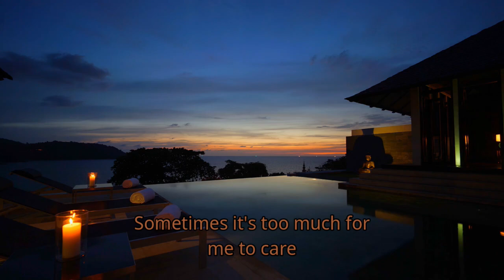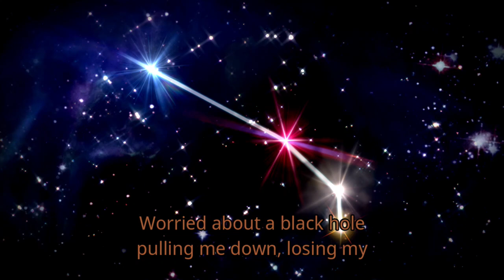Better off - than a tree, an ant or the Sun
I'm better off than a tree or an ant or the Sun.
Used AI to rewrite my lyrics and make a musical song. U sed my video editing skills to complete this music video. Here are the lyrics

Better Off

What if I was punished to live like a tree,
Standin' still for a thousand years, no way to flee,
Thunder, lightning, fire, flood,
Chopped down or burned to dust...
Would I even know the pain?
Or would I just stay the same?

Sometimes I feel my life’s too hard to bear,
Sometimes it’s too much for me to care,
But when I think of what could be,
I’m better off, it seems to me,
Than living like a tree, or an ant, or the Sun...
I’m better off, I’m better off...
Than what if I was punished, what if I was...

Or what if I was punished to live like an ant,
Carrying burdens, always on the run,
Under the wheels, or the paws of a beast,
Drowning in my home, no escape, no peace...
Would I wish for something more?
Or just carry on, ignore?

What if I was like the Sun in the sky,
Orbiting forever, watchin' planets fly,
Worried ‘bout a black hole pullin' me down,
Or losing my way, never found...
Would I burn out, fade away?
Or just shine on, day by day?

What if I was punished…
Better off than all of that…
Rajan (Niranjan) Nov 9, 2024
Lyrics of 2016 song revised using ChatGPT